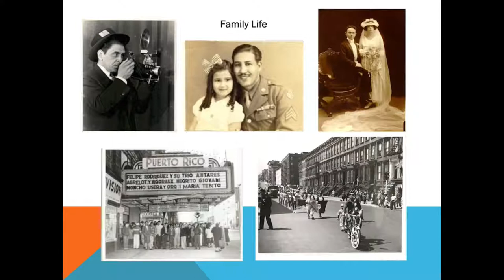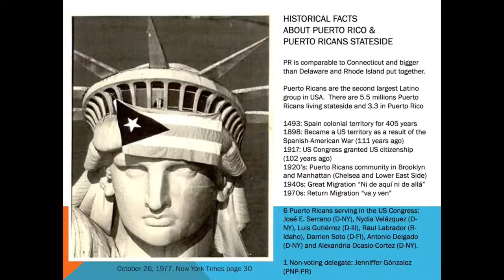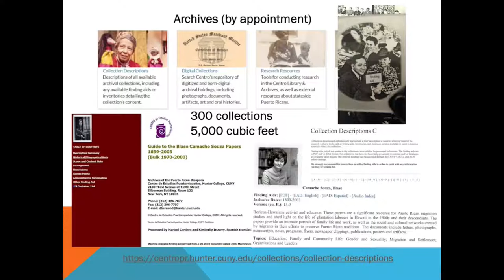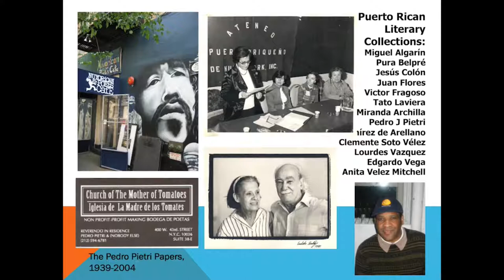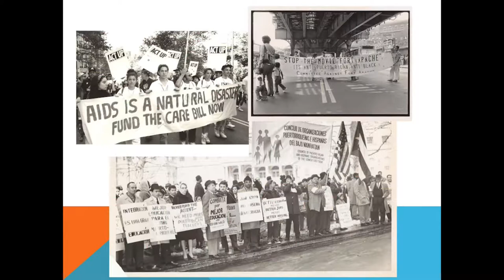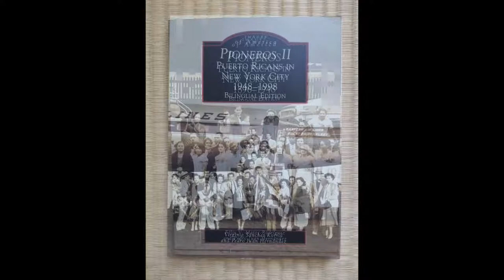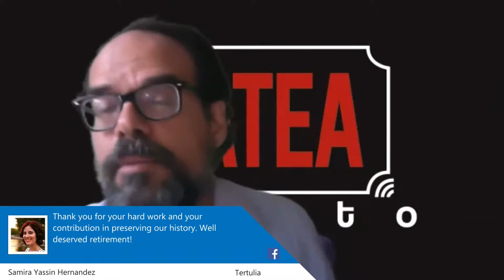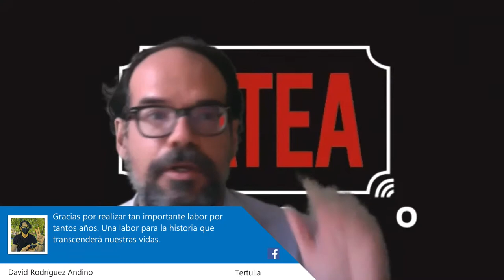TERTULIA with Pedro Hernandez and Miguel Trelles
Join our Executive Director Miguel Trelles and Archivist Pedro Hernandez for a night of Tertulia.
Pedro Juan Hernandez has devoted his professional life to the preservation and dissemination of the Puerto Ricans Stateside historical and cultural legacy for the last thirty-two years. He served as the Senior Archivist (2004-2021) and Archivist (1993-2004) in the Archives of the Puerto Rican Diaspora in the Centro de Estudios Puertorriqueños at Hunter College, CUNY. Previously, he was Head Archivist in the Archives of the Puerto Rican Migration (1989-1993) created by the government of Puerto Rico to document Puerto Rican stateside communities from 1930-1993.
He participated in several noteworthy
projects, including exhibitions, coauthoring Pioneros Puerto Ricans in New York City, part I and II and
NYC Project Coordinator for the “Ventana al pasado: Building a Latino/Hispanic Virtual Research
Collection” of the National Endowment for the Humanities.
Pedro Juan Hernandez is the Senior Archivist (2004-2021) and served as Archivist (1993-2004) in the
Archives of the Puerto Rican Diaspora in the Centro de Estudios Puertorriqueños at Hunter College, CUNY. He has devoted his professional life to the preservation and dissemination of the Puerto Ricans Stateside historical legacy, as the Head Archivist in the Department of the Puerto Rican Community Affairs (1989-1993), and twenty-eight years (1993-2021) at Centro which included tenure as Acting Head of the Centro Library and Archives.
In addition, he participated in several noteworthy projects, including exhibitions: “Nueva York, 1613-
1945” at El Museo del Barrio (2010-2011), “El Barrio: Puerto Rican New York” at the Museum of the City
of New York (2005), “Labor” at Hunter College East Harlem Gallery (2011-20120, as well as the coauthoring Pioneros Puerto Ricans in New York City, part I and II. He was NYC Project Coordinator for the “Ventana al pasado: Building a Latino/Hispanic Virtual Research Collection” of the National
Endowment for the Humanities.